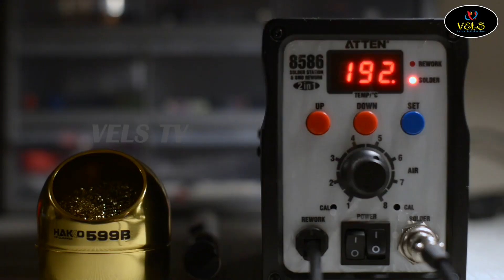Rs 7,000+tax 32INCH LED TV OFFER 3 DAYS ONLY VELS TV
Best Laptop
Best Desktop
Best Computer
Best Speakers
Best Printer